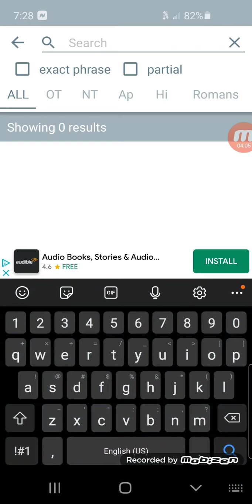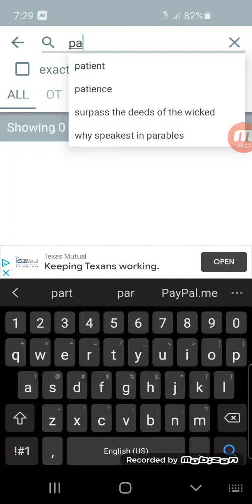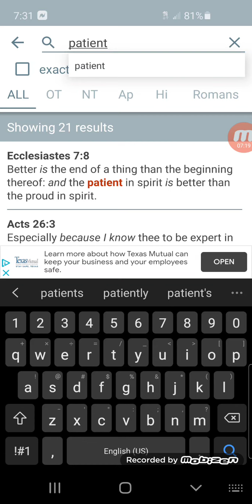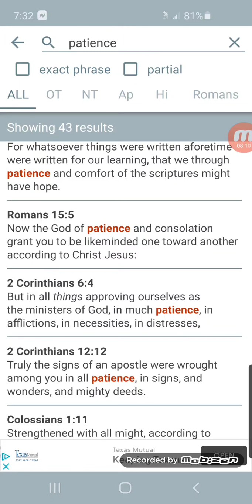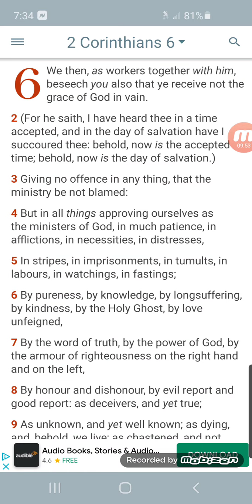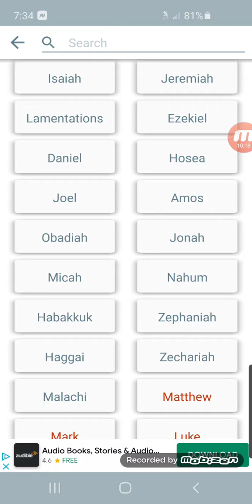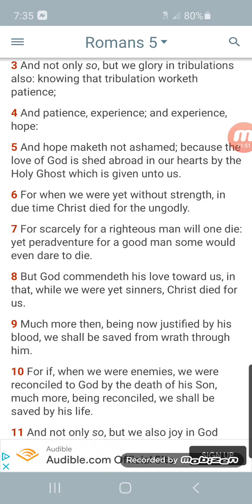If a man hath patience and experience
Kal Halal YAHAWAH ba ha sham Yahawashi ba ha sham Rawchaa Qadash Hebrew Israelites 2020 year of prophecy GMS Greatmillstone KJV Bible 144000 Elect Israelite Men